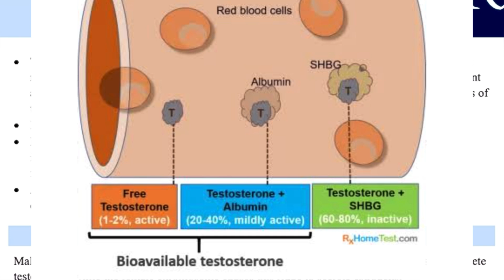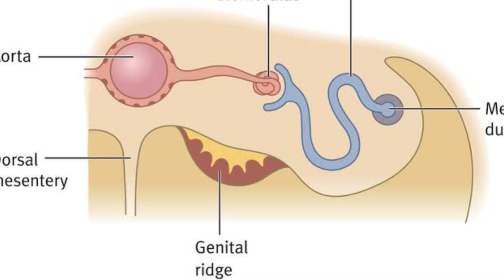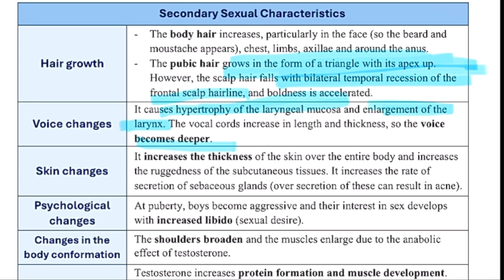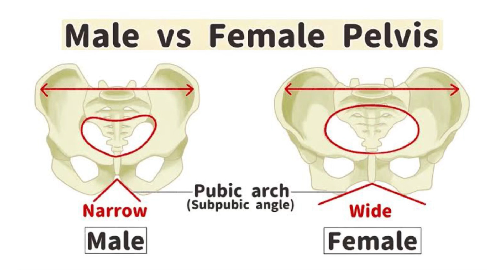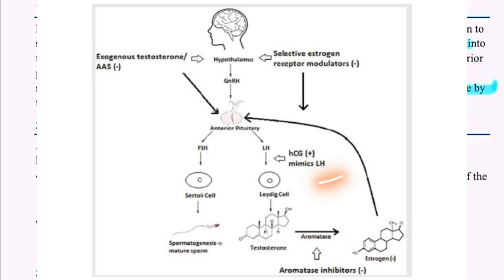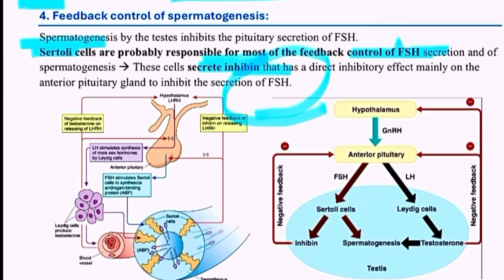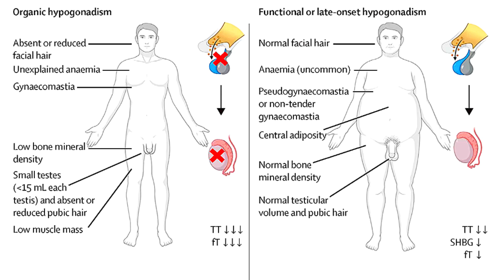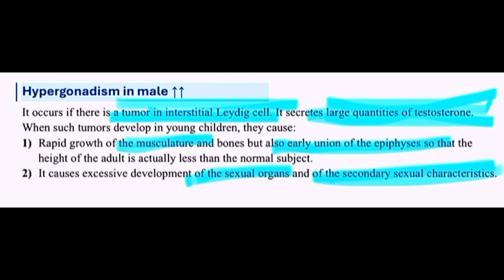Testosterone physiology by ASM Minds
In this video, the brilliant Dr. Mona Fathy — a house officer, top achiever, and passionate educator — delivers clear and focused Notes on Genitourinary Physiology. Her expertise and dedication to teaching make complex topics easy to understand, helping you build confidence and excel in your studies.

Explore ASM Book in Genitourinary Physiology, your go-to resource for essential concepts, practical tips, and exam-ready strategies. It’s designed to simplify your learning and set you up for success.

Meet the ASM Minds team: a group of dedicated healthcare professionals turning tough medical topics into engaging and easy-to-digest content. With their support, your medical school journey just got a whole lot easier.